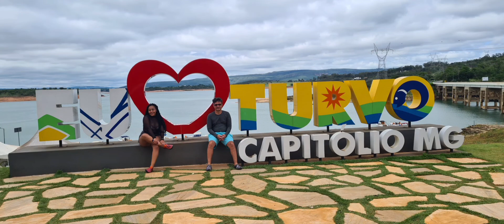Passeio no lago de Furnas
De férias com a filha